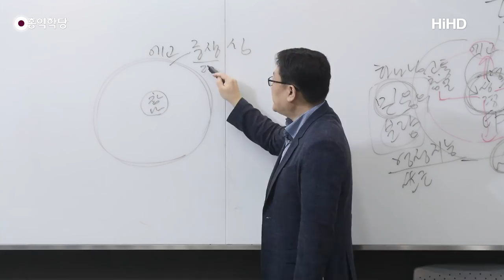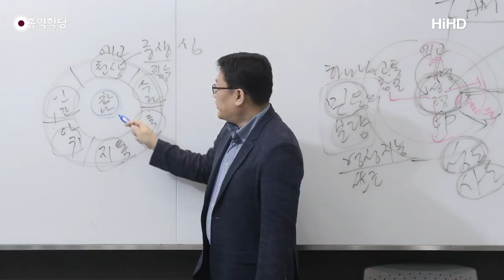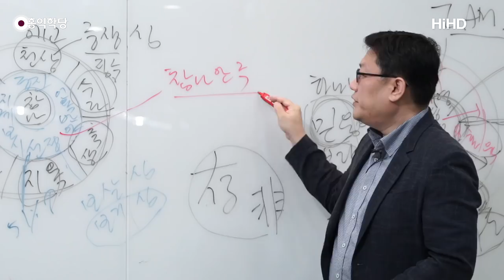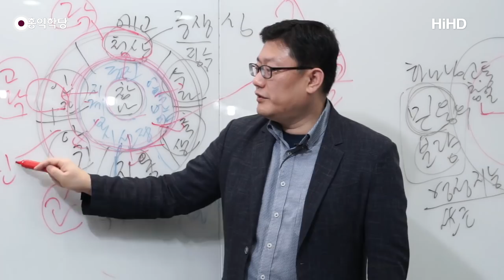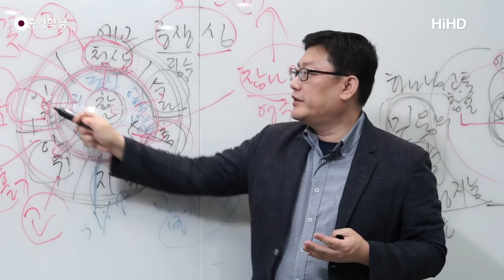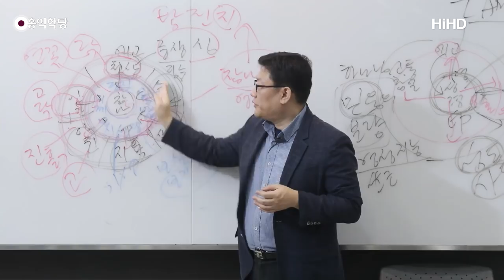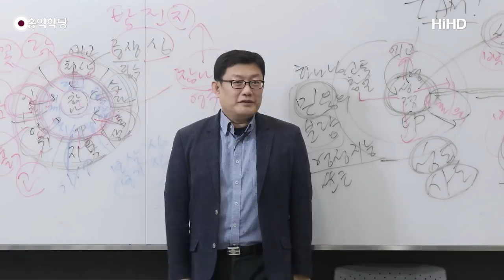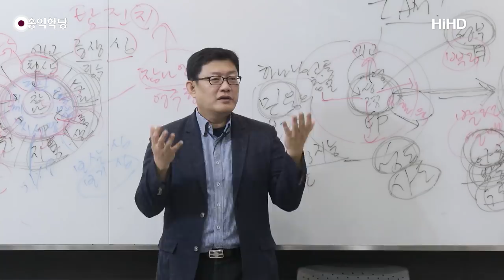[홍익학당] "옴마니반메훔"의 진정한 의미(181103)_A714